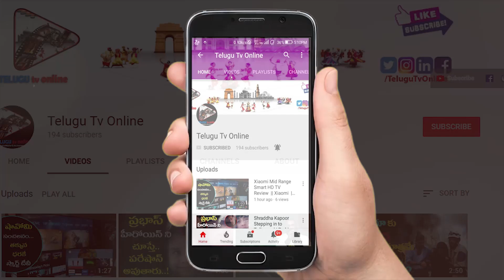డయాబెటిస్ కంట్రోల్ కాదు పూర్తిగా తగ్గిపోయే అద్భుతమైన డైట్ ఇది | Telugu Tv Online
డయాబెటిస్ కంట్రోల్ కాదు పూర్తిగా తగ్గిపోయే అద్భుతమైన డైట్ ఇది